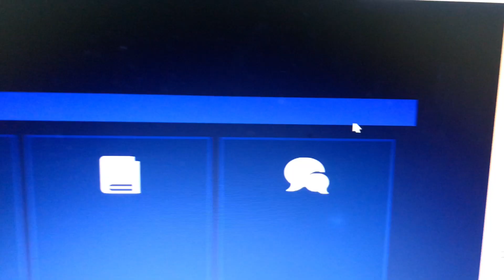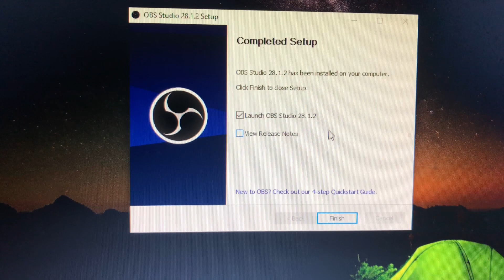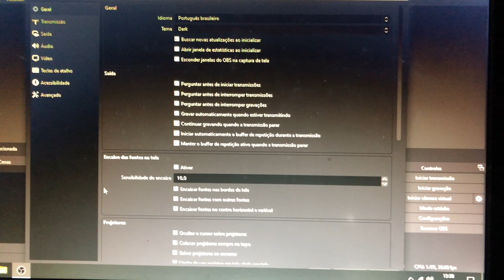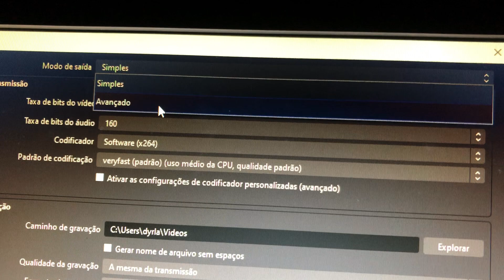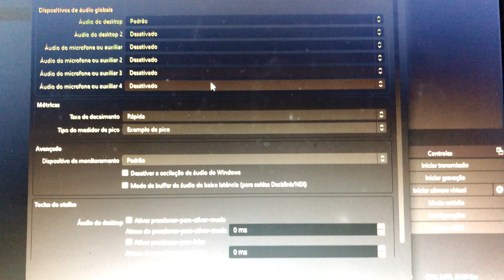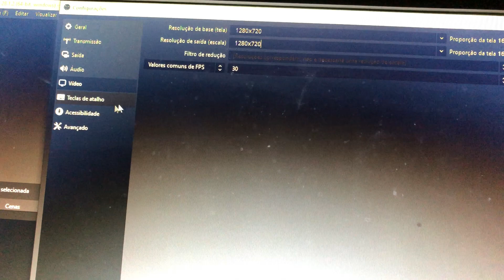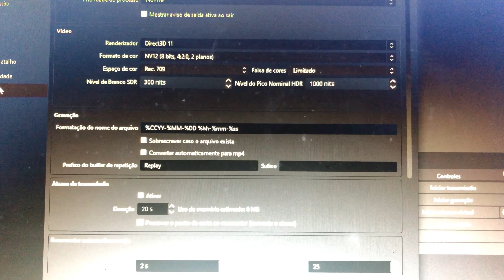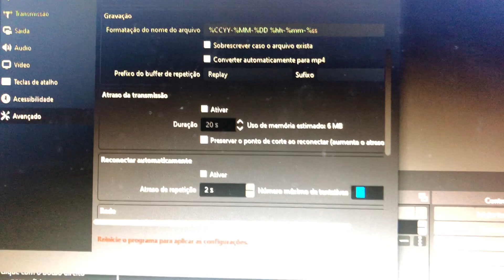O SEGREDO DE INSTALAR E CONFIGURAR O OBS STUDIO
Atenção, youtubers! Se você quer que o seu vídeo apareça no topo das buscas do YouTube, precisa saber como otimizá-lo com o OBS Studio. O OBS é um programa gratuito e de fácil uso que vai te ajudar a produzir vídeos de alta qualidade e aumentar sua visibilidade no site de vídeos mais popular do mundo.
     O programa OBS Studio é um software de gravação e transmissão ao vivo popular entre criadores de conteúdo no YouTube. Ele oferece uma variedade de recursos e ferramentas para ajudar os usuários a criar vídeos de alta qualidade e transmitir conteúdo ao vivo de forma fluida.